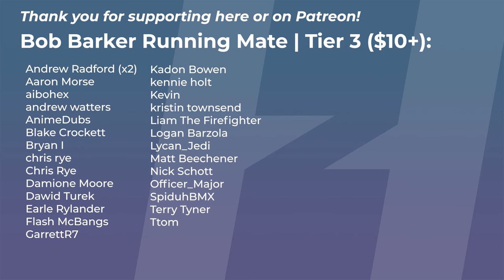The MOST EXPLOSIVE FivePD YET!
Big Mama, helicopters, and Jetpack man all make an appearance in this explosive FivePD! Ft. @Buggs @CivRyan @DKDaveGaming @jfavignano

You can get your name in the credits and more!